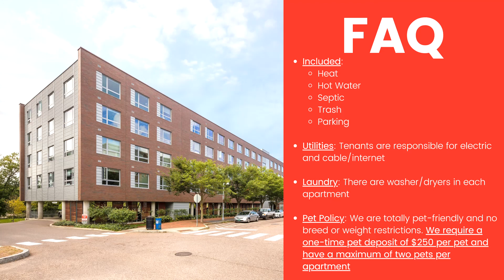Riverhouse - 2 Bed 2 Bath, Apt 200